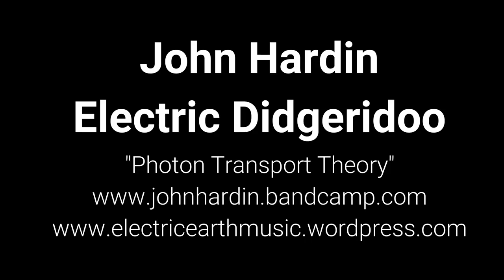John Hardin Electric Didgeridoo "Photon Transport Theory" 6/28/2021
John Hardin plays "Photon Transport Theory" on electric didgeridoo.  Recorded June 28, 2021 in Ettersburg, CA using solar power.